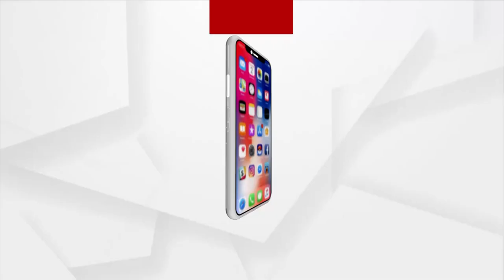ନବୀନ ବାବୁ 21 ବର୍ଷ ଭିତରେ କେଉଁଠି କିଛି କରିନାହାନ୍ତି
ନବୀନ ବାବୁ 21 ବର୍ଷ ଭିତରେ କେଉଁଠି କିଛି କରିନାହାନ୍ତି । ମୁଖ୍ୟମନ୍ତ୍ରୀଙ୍କୁ ସିଧାସଳଖ ଟାର୍ଗେଟ୍ କଲେ କଂଗ୍ରେସ ବିଧାୟକ ସୁର ରାଉତରାୟ  । ସୁରଙ୍କ ଅଭିଯୋଗ ବାହାର ରାଜ୍ୟରୁ  ଆଳୁ ପିଆଜ ଆସିଲେ ଆମେ ଖାଉଛୁ । ନବୀନ ବାବୁ ଏଠି କୋଲ୍ଡ-ଷ୍ଟୋରେଜ୍ ଗୋଟେ ତିଆରି କରି ପାରିନାହାଁନ୍ତି I